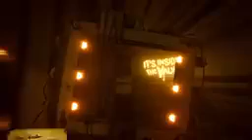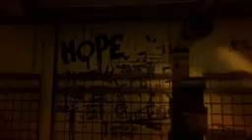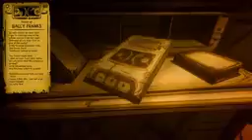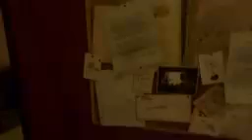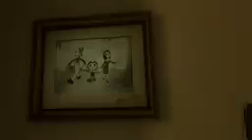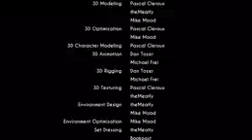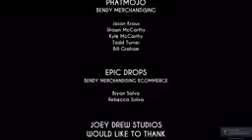Bendy and the ink machine chapter 5 50 minute gameplay